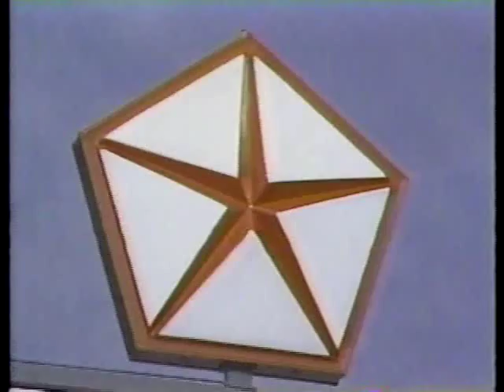Hardcastle Motor Co ad 1983 Nashville Chrysler